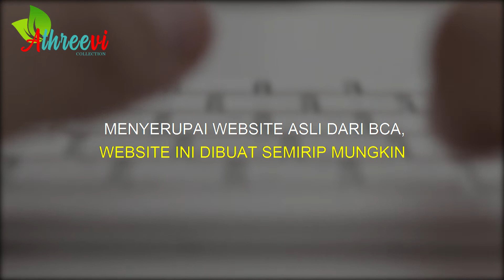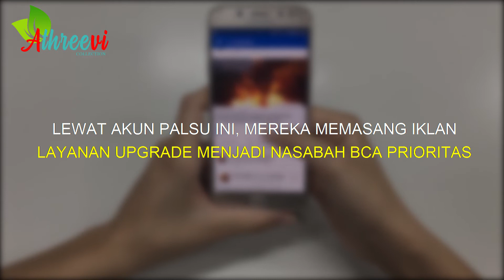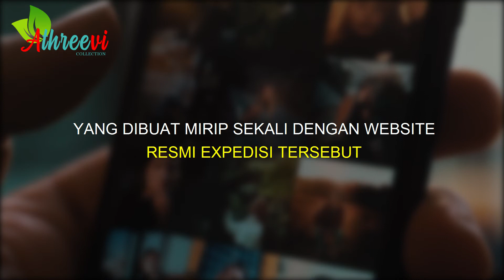Penipuan Mengintai nasabah BANK BCA . Hati-hati ..!!!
Kasus penipuan mengatasnamakan bank masih terus terjadi. Baru-baru ini, ada penipuan yang mengatasnamakan bank bca dengan moduspenawaran program upgrade menjadi nasabah bca prioritas. Sasarannya adalah nasabah yang belum menjadi nasabah bca prioritas.
Nasabah bca prioritas memiliki beragam hak istimewa dalam layanan perbankan serta non-perbankan, seperti fasilitas lounge, rate spesial, komunitas khusus, acara eksklusif, dan penawaran spesial di berbagai merchant.
Dengan mengatasnamakan bank bca, para pelaku kejahatan ini menelepon atau mengirimkan pesan teks melalui whatsapp untuk menawarkan program upgrade menjadi nasabah bca prioritas.
Mereka memasang jerat phishing berupa tautan (link) palsu yang menyerupai website dari bca, website ini dibuat semirip mungkin dengan tampilan asli website bca. Tujuannya adalah agar korban percaya kemudian mengisi data-data pribadi perbankan, seperti nomor kartu debit, password, personal identification number (pin), bahkan kode one time password (otp).